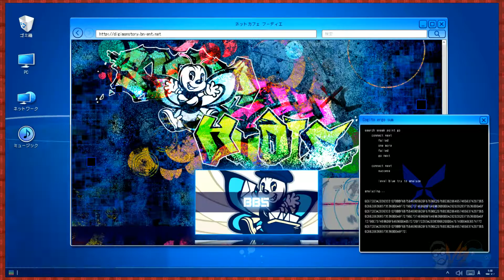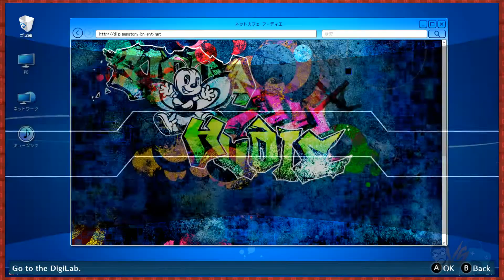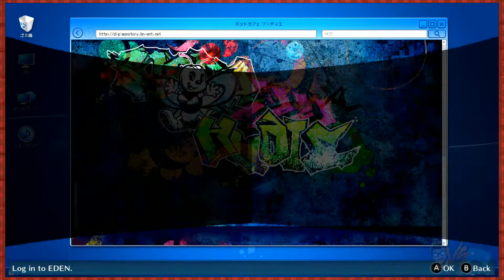Digimon CONTROLLING Humans?! | Digimon Story Cyber Sleuth Hackers Memory (Part 9) [Switch]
Let’s Play Digimon Story Cyber Sleuth Hackers Memory. Check out this Digimon Story Cyber Sleuth Hackers Memory gameplay, Digimon Story Cyber Sleuth Hackers Memory first look, and Digimon Story Cyber Sleuth Hackers Memory first impressions.